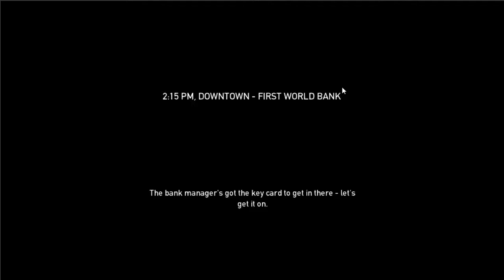Let's Co-op - Payday The Heist (With MastaSensi)